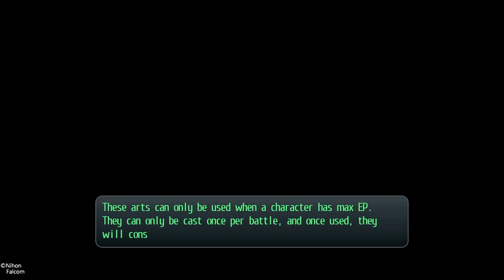Legend of Heroes: Trails of Cold Steel II #56 - Super Bosses